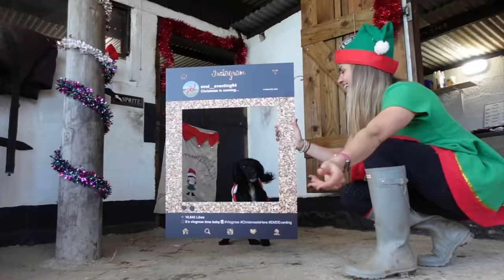TACK UP AND RIDE WITH ME | Equestrian Vlogmas Day 9 | EMD Eventing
Spritey, Nala and myself go out for a hack around the beautiful countryside near us. Today's video is being supported by Nicky - Be Your Best Yet. she's offering one lucky winner access to her Supercharge Your Riding confidence Masterclass. Head on over to Instagram to get yourself entered. If you want to know more details find them here_

See you all in another couple of days!